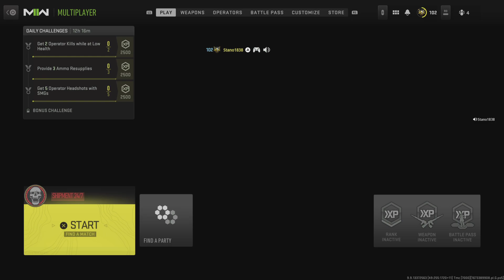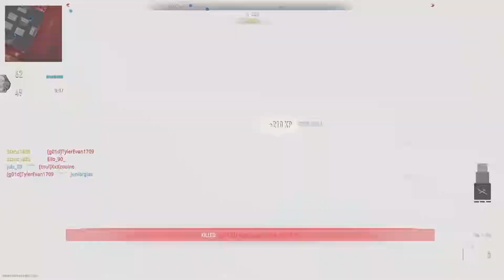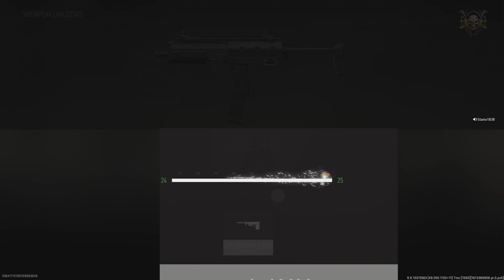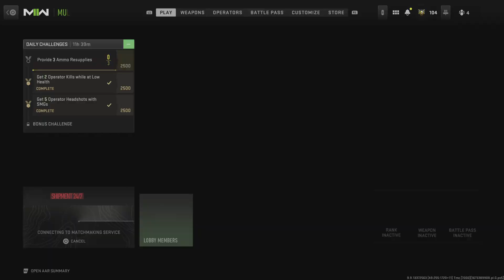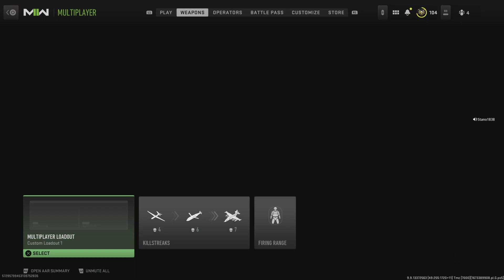Call of Duty: Modern Warfare II_MP